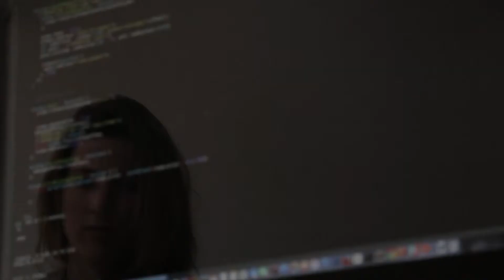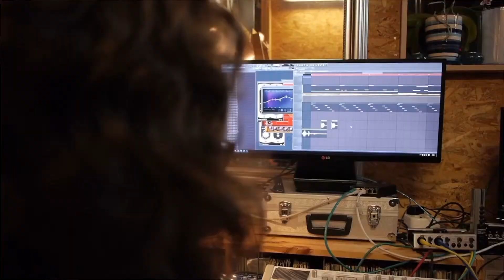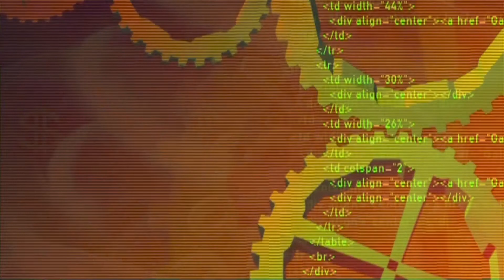Carreras y trabajosdel futuro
La tecnología reta a la academia a preparar profesionales para los trabajos del futuro. Conozcamos algunos de los empleos que mandarán la parada.